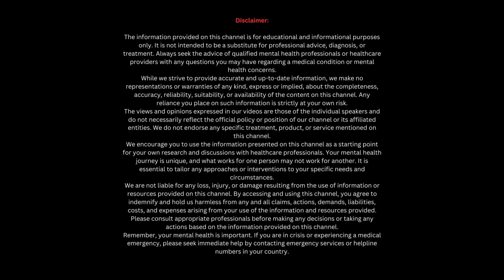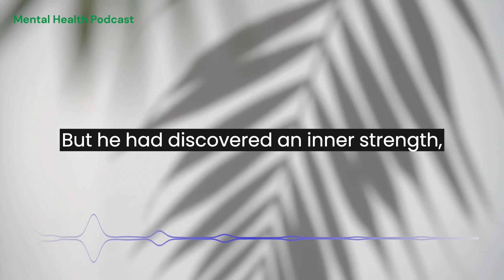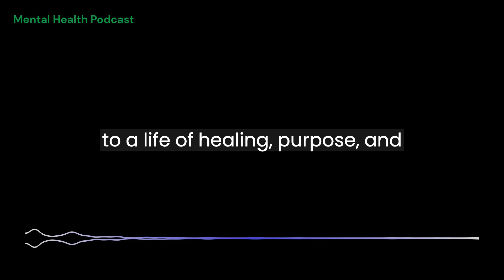Story of rising from addiction Mental Health Podcast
Follow Alex's powerful journey of recovery from addiction in this inspiring tale set in a picturesque city.
Battling with substance abuse, he discovers strength, support, and purpose. Join us to witness the transformative power of resilience and compassion.